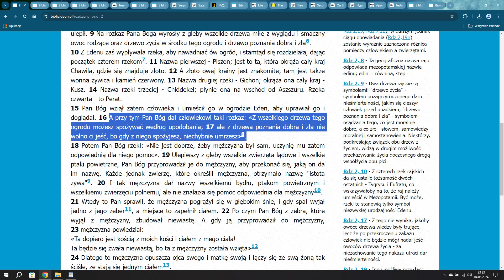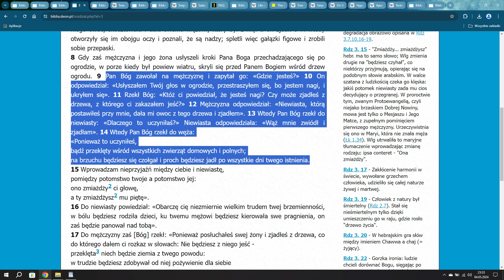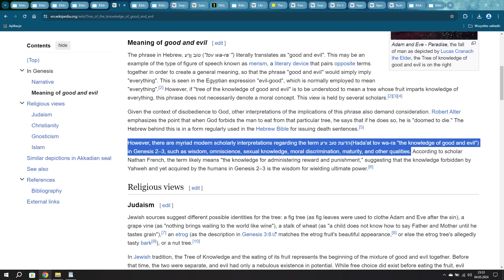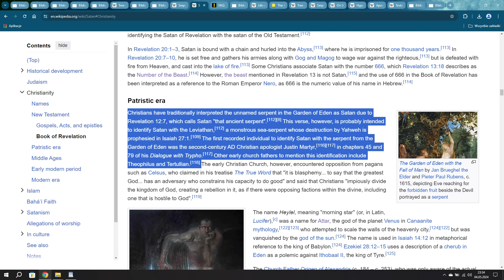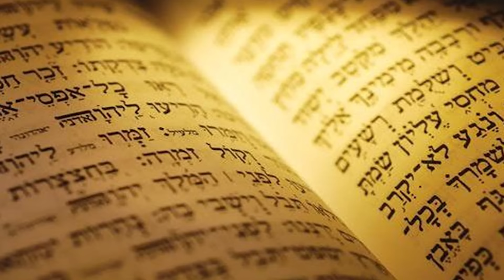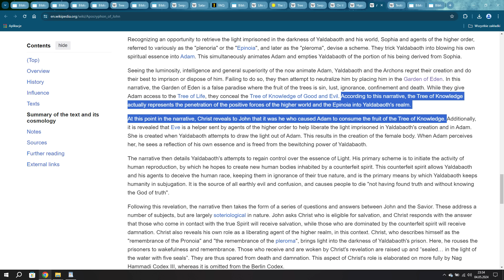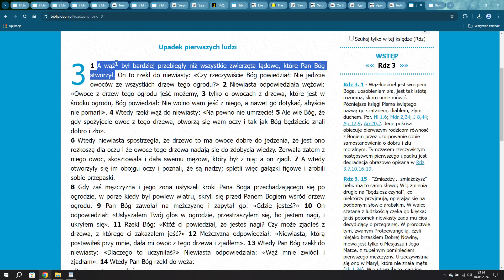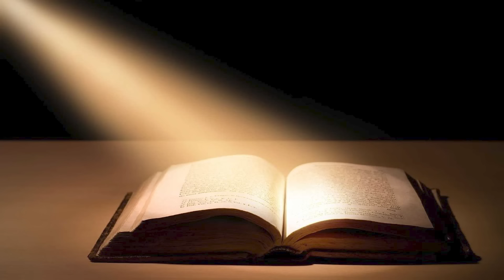Biblijny Wąż z Ogrodu Eden - Tajemnice Biblii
Kim właściwie był enigmatyczny wąż z ogrodu Eden? Każdy z nas zna biblijną historię o tym jak Adam i Ewa, skuszeni przez węża, spożywają owoc z zakazanego drzewa poznania dobra i zła. Co tak naprawdę opisuje ta historia? Czy wężem był sam Szatan we własnej osobie, czy też może ktoś zupełnie inny?

Źródła:
'Biblia'
'Księga Henocha'
'Życie Adama i Ewy'
'Apokryf Jana'